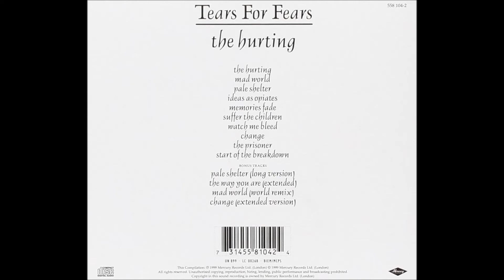Tears for Fears - Pale Shelter ( Long Version )